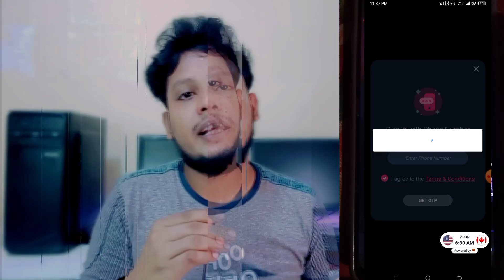How To Watch T20 World Cup 2024 | T20 LIVE 2024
T20 blast live
T20 world cup 2024 warm up match highlights
T20 vishwa cup
T20 live cricket
T20 live cricket match kivabe dekhbo
T20 live khela
T20 live 2024
T20 live today
T20 match live
T20 india vs afghanistan 2024 live
T20 live app
T20 blast live
T20 live
T20
টি টোয়েন্টি বিশ্বকাপ 2024 সময়সূচী
টি টোয়েন্টি লাইভ
টি টোয়েন্টি বিশ্বকাপ 2024 লাইভ
টি টোয়েন্টি বিশ্বকাপ 2024
টি টোয়েন্টি বিশ্বকাপ 2024 ফাইনাল
টি টোয়েন্টি হাইলাইট
টি টোয়েন্টি বিশ্বকাপ 2024 সময়
বাংলাদেশ বনাম নিউজিল্যান্ড টি টোয়েন্টি লাইভ
বাংলাদেশ শ্রীলংকা টি টোয়েন্টি লাইভ
অস্ট্রেলিয়া বনাম ওয়েস্ট ইন্ডিজ টি-টোয়েন্টি লাইভ
আফ্রিকার লিগ টি-টোয়েন্টি লাইভ
বাংলাদেশ বনাম শ্রীলংকা টি টোয়েন্টি লাইভ
বাংলাদেশ বনাম জিম্বাবুয়ে টি-টোয়েন্টি লাইভ
ইন্ডিয়া অস্ট্রেলিয়া টি টোয়েন্টি লাইভ
বাংলাদেশ নিউজিল্যান্ড টি টোয়েন্টি লাইভ